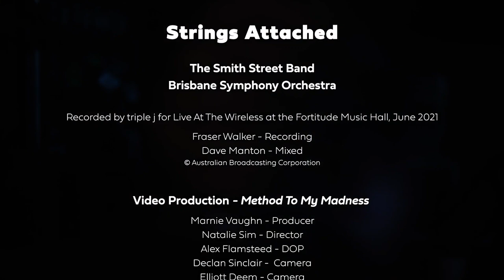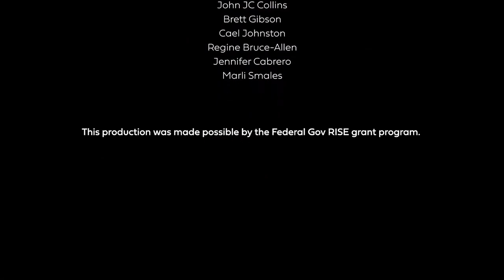The Smith Street Band With the Brisbane Symphony Orchestra - Strings Attached (Full Video Recording)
This might get taken down, and I'll delete it if there's an official version released.
But it's the most amazing live show I've seen, and it should be shared with the world, so here's a recording of the livestream that was done a little while back.

Tracklist:
01:25 Chips and Gravy
05:10 I Still Dream About You
10:20 End of the World
14:20 Shine
20:02 Birthdays
24:45 Suffer
29:25 The Arrogance of the Drunk Pedestrian
34:50 Sigourney Weaver
39:38 Run Into the World
47:42 God is Dead
53:41 Ducks Fly Together
58:26 Throw me in the River
1:03:23 Death to the Lads